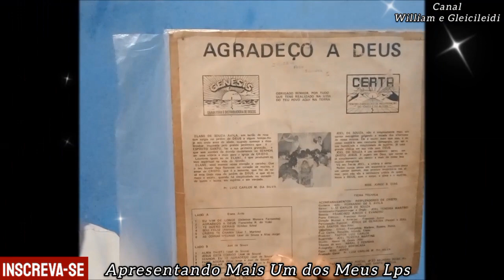Elane Ávila - Te Quero Demais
Olá Amigos e Visitantes do Canal Tudo Bem? Hoje Venho Publicar Mais Um Louvor Antigo Aqui no Meu Canal, Espero Que Você Sinta Abençoado Ouvindo Este Hino.. Tenho Various Lps Evangélicos, Aos Poucos Vou Postando Sem Prejudicar Aos Cantores e Gravadoras. Vamos Ouvir Então? Fico Por Aqui Um Abraço e Que Deus Abençoe a Todos!!!